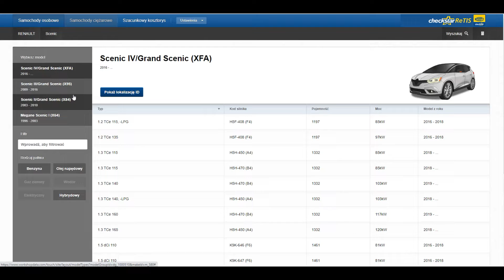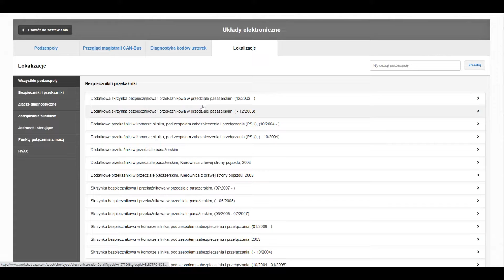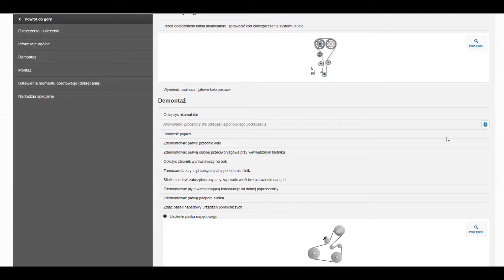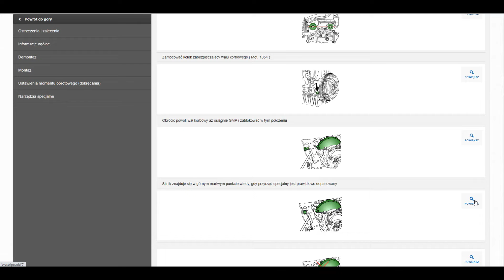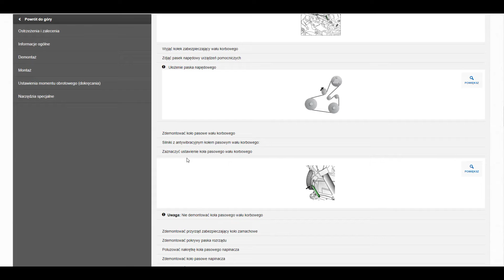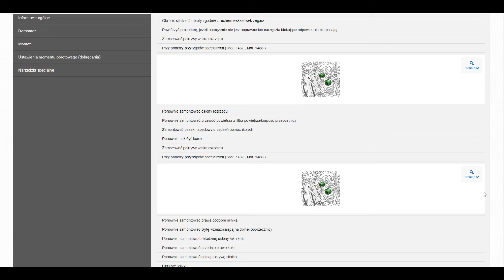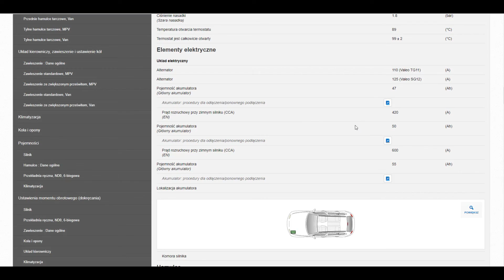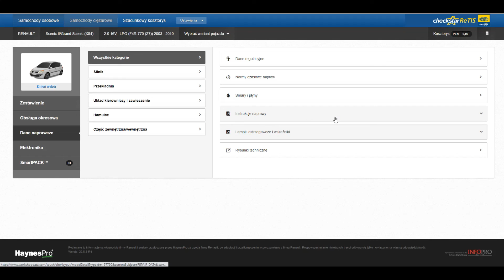Skąd mam takie schematy co to za program scenic II 2 0 benzyna schemat rozrządu